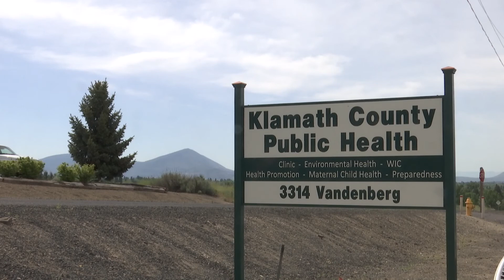Suspected norovirus outbreak averted at Klamath Falls school